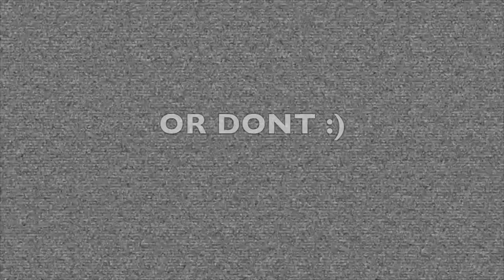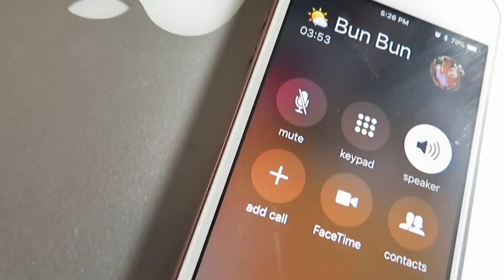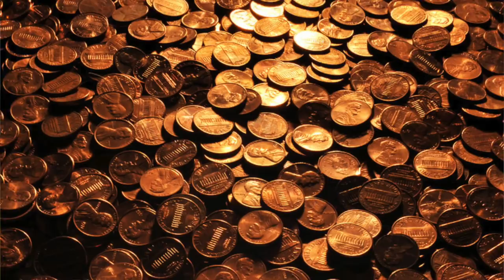I Ate A ROACH ! UGH !!! ( story time )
This video is about the time I ate a roach like and actually roach 😂💀